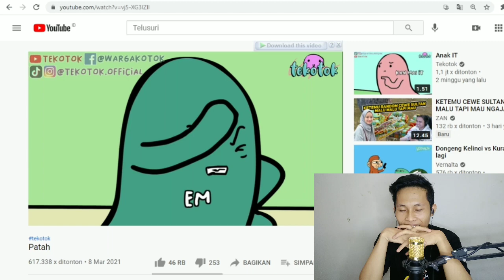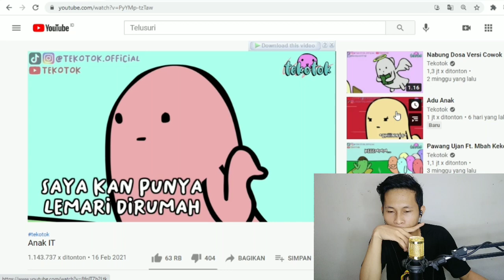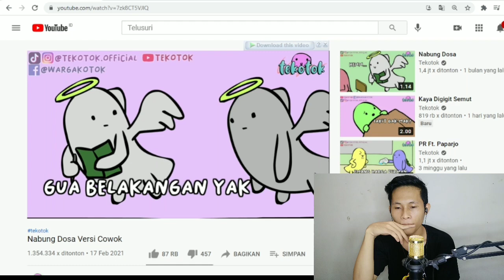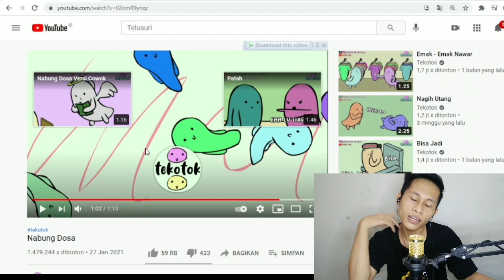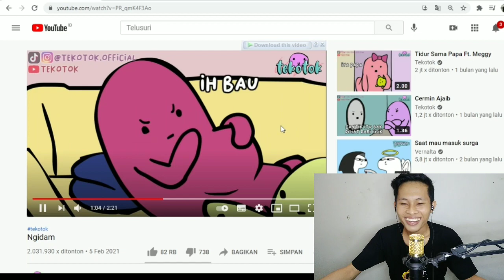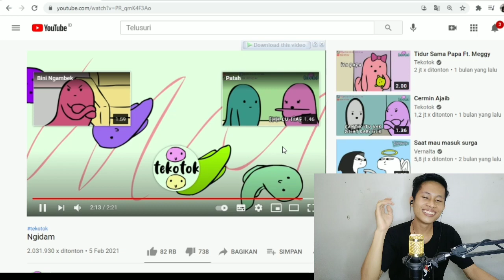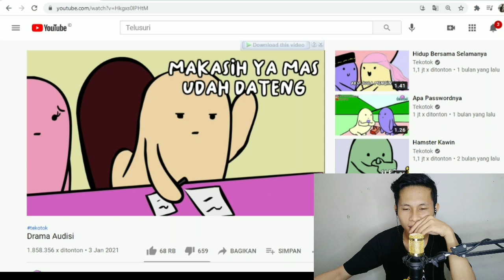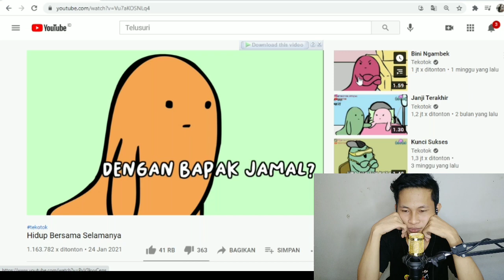REACTION TEKOTOK. ANIMASI INDO TERKOCAK ! - By Tekotok